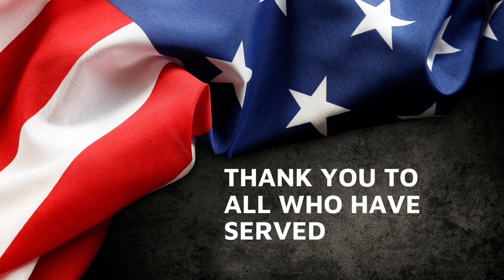Interview with Chris Lane on Veterans and Prevention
Veterans Day is not just one day, but every day. Chris Lane, Member at Large on the PAA Board of Directors, talks about his experience in and out of service and how we can support veterans in our community. Thank you to all who serve!